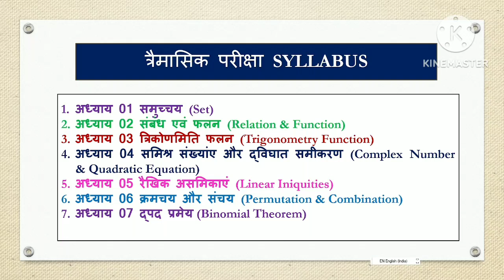MP Board | Class 11th Math Syllabus || त्रैमासिक परीक्षा || 2024- 25